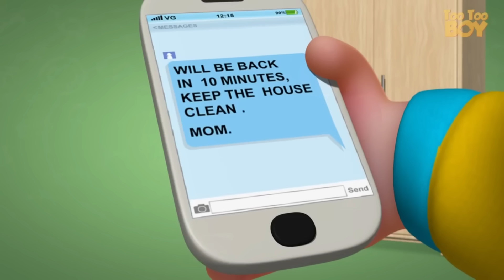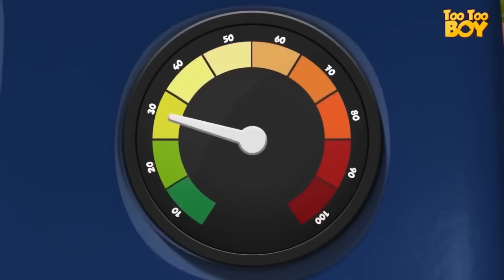Chinese Restaurant | TooToo Boy | Cartoon Animation For Children | Videogyan Preschool Kids Shows